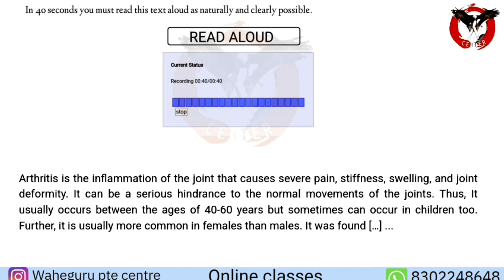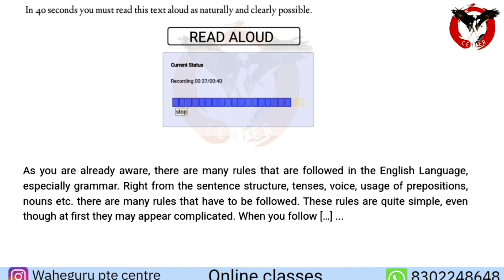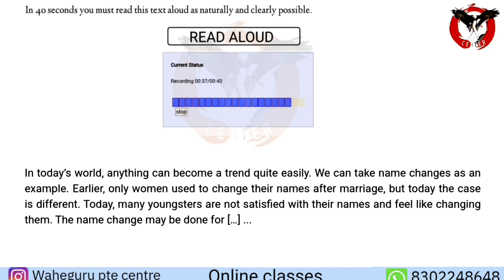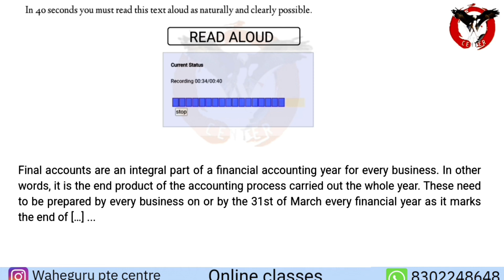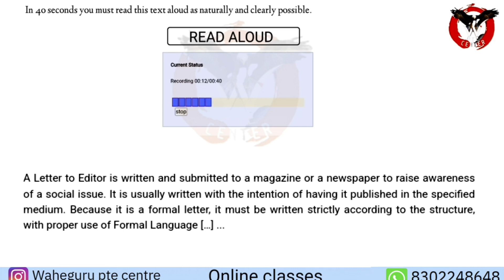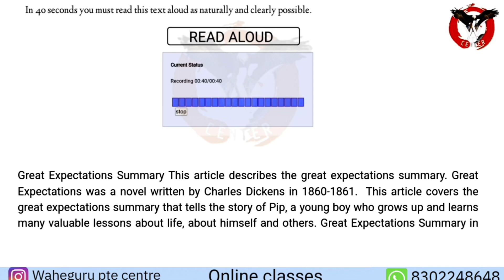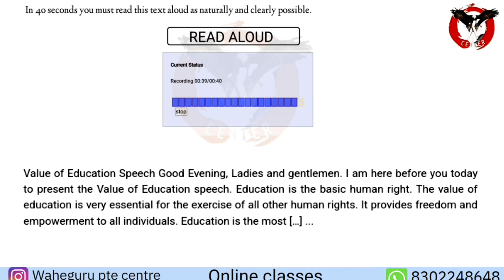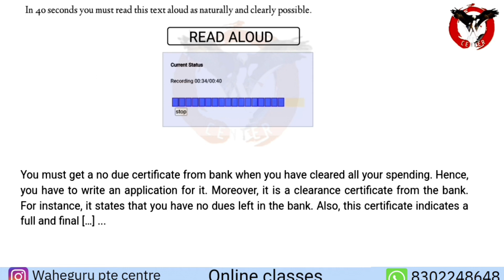Read Aloud October 2023| most hard read aloud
Read Aloud September 2023| Rajender sir
Read aloud new 2023|

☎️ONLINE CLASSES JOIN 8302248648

READ ALOUD - October 2023 - MOST IMPORTANT W PTE CENTRE

pte repeated questions 2023, pte repeat sentence,best tips for repeat sentence pte,pte 2023 reading,pte 2023 listening test,pte test memories,repeat sentence October 2023, repeat sentence practice
read aloud pte| read aloud pte 2023 October part 6| w pte

channel.

needs.
Good Luck !!!